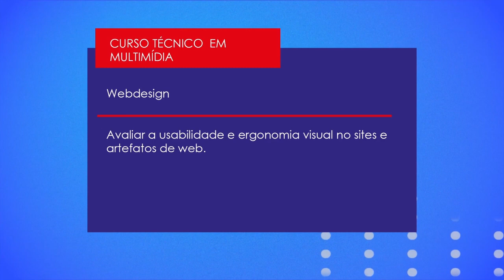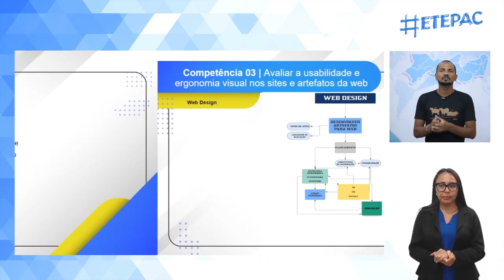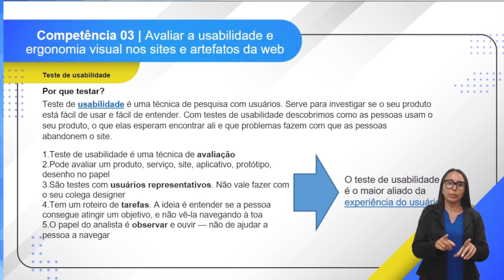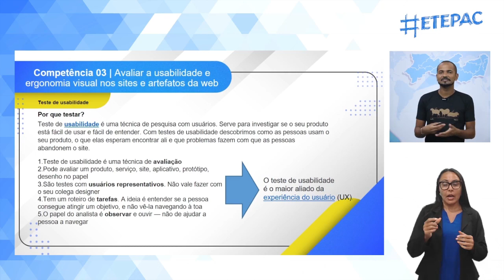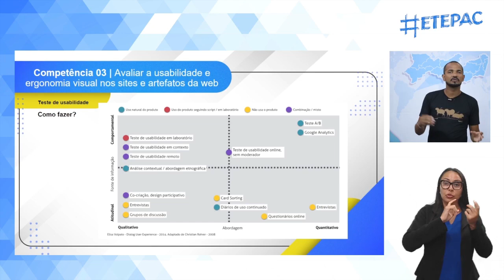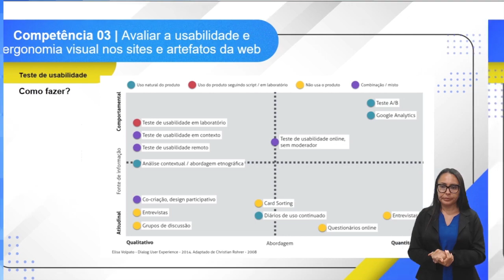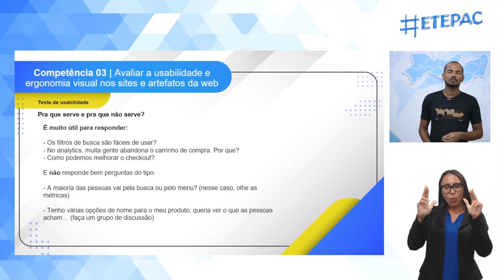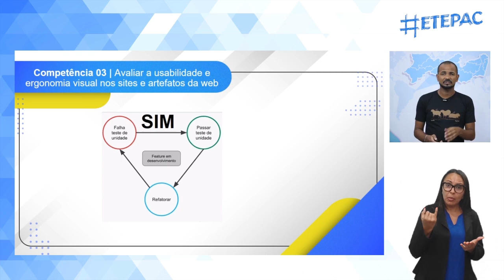CURSO TÉCNICO EM MULTIMÍDIA | WEBDESIGN | COMPETÊNCIA 3 | AUDIODESCRIÇÃO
Som Direto e Imagens: Angélica Renepont
Audiodescrição: Helisângela Andrade
Edição: Danilo Albuquerque
Direção de Arte: Victor Lins
Coordenação: Melina Malvezzi
Coordenação do Curso: José Juva
Coordenação Técnica: Mariana Guerra
Design Educacional: Deisiane Gomes Bazante
Videoaula Produzida em: Março de 2023